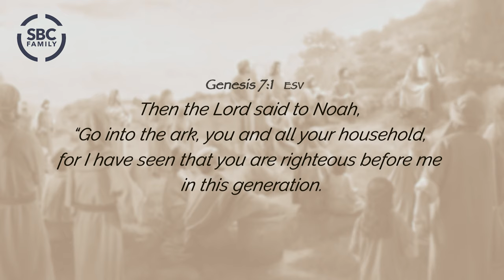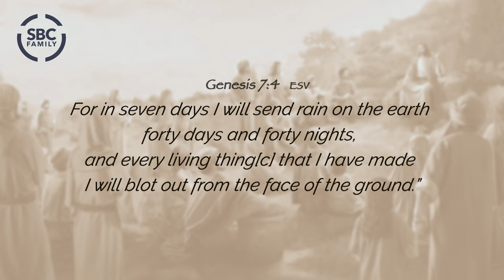MORNING DEVOTION - 07/14/2023 | Faithful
MORNING DEVOTION
Today, Minister Taylor is sharing some thoughts on  Genesis 7:1-5 ESV
Today's topic:  Faithful